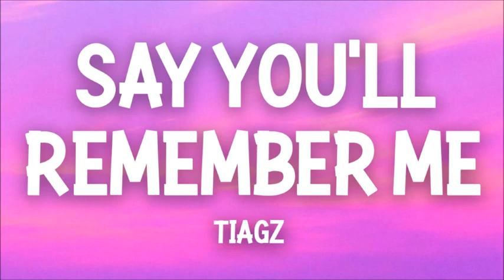TIAGZ - Well Now They Know, Say You’ll Remember Me (TikTok Remix)